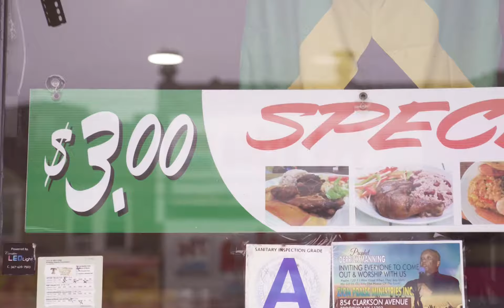Reel Deel Restaurant Testimonial WOW Payments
Great food, huge portions, great people, and low prices. What's not to love?